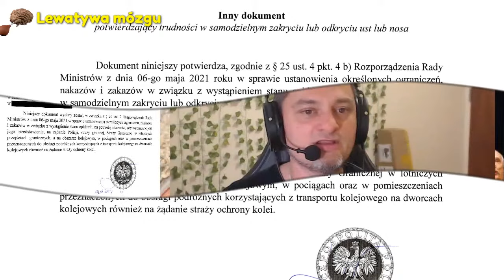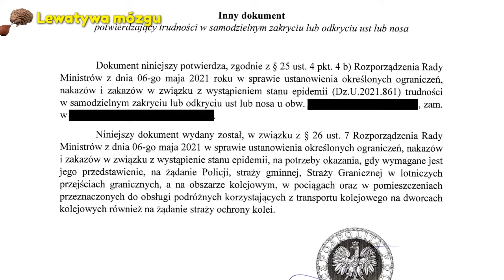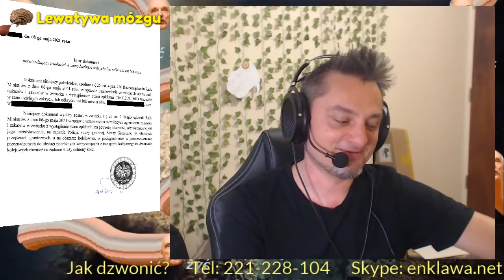Lewatywa Mózgu - współczynnik MDTZ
Bułkęs wygrywa w sądzie z milicją z wynikiem 23 do 0. Ile kosztuje namiot dla bezdomnego, kiedy stawia go państwo? Magiczny polski dokument zwalniający ze wszystkiego - wzór do samodzielnego zastosowania.

A druga część to rozmowy o kontrowersyjnym współczyniku MDTZ ("Mam w Dupie Twoje Zdanie"), który oblicza się, żeby ocenić czy warto kogoś w internecie w ogóle słuchać.

Lewatywa Mózgu na żywo! Martin Lechowicz rozmawia ze słuchaczami, rozsierdza się na rzeczywistość i komentuje rzeczy, które w głowie się nie mieszczą.

Co tydzień o 21:00 czasu kaczyńskiego na enklawa.net i YouTube.